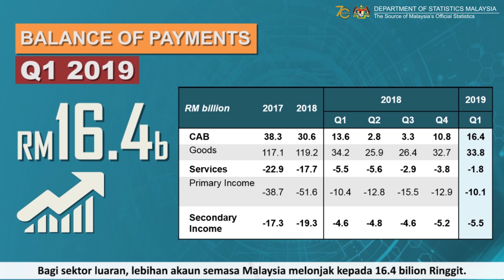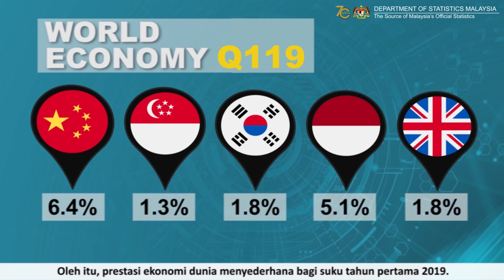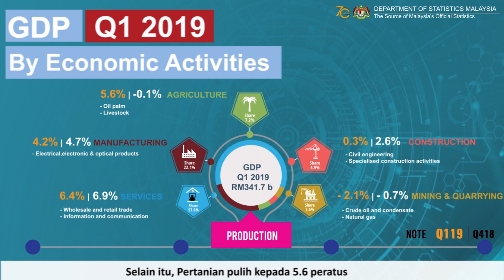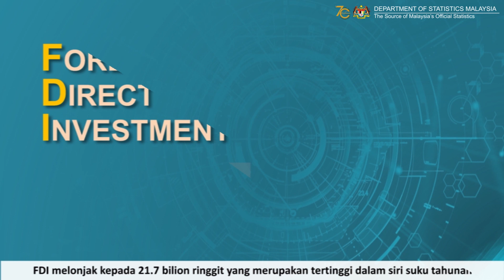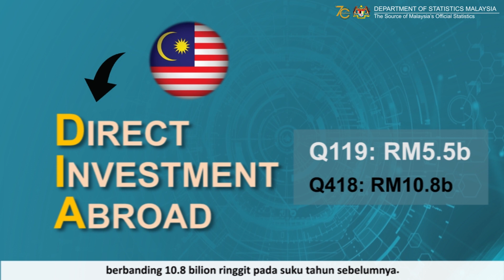Malaysia's Economic Performance Q1 2019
This video shows the Malaysia's Economic Performance Quarter 1 2019.